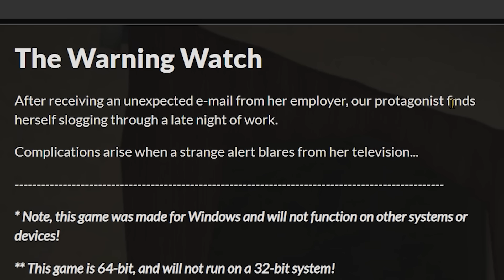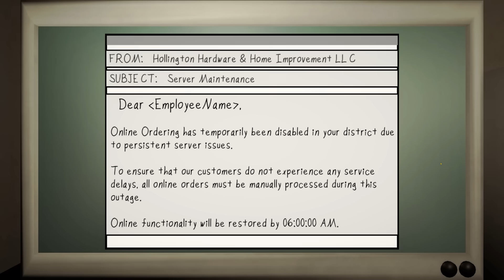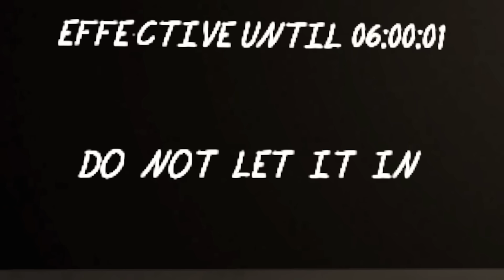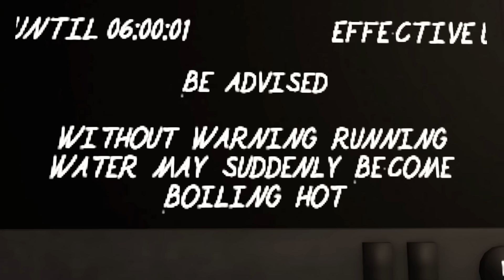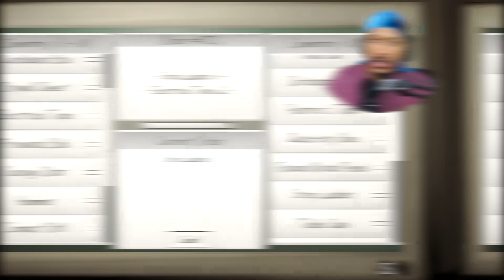LOCK ALL DOORS, or else… It Will Find You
Welcome to The Warning Watch.